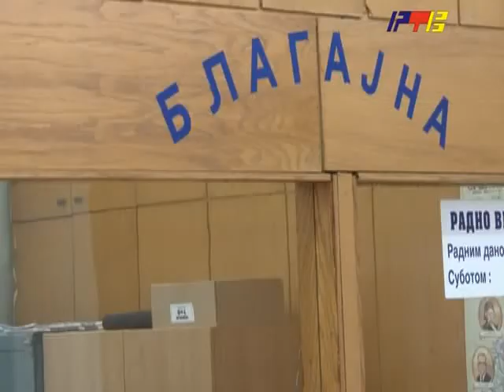RTV Vranje - Novi dom 19 03 2013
Ministarstvo regionalnog razvoja uputice lokalnim samoupravama preporuku da toplane otpisu kamate na dugove gradjana i privrede za razvoj.